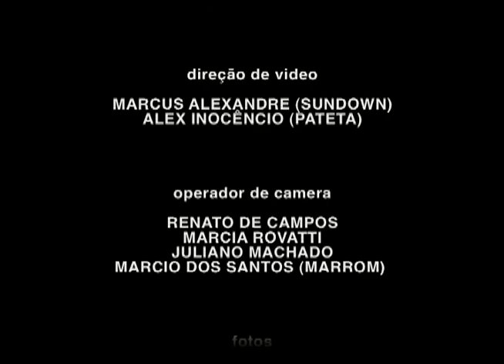IVC TALENTO 2011 - Quarteto IVC Vida Nova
Apresentação do Quarteto IVC Vida Nova no palco do IVC Talento durante a ExpoCristã 2011.